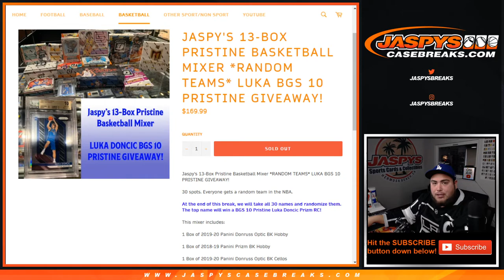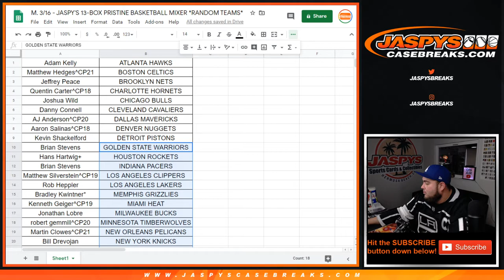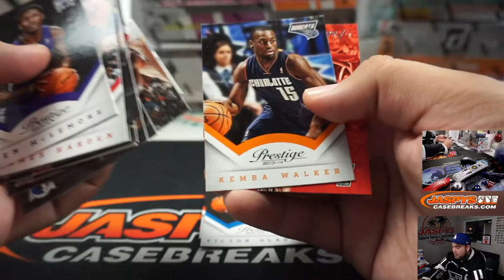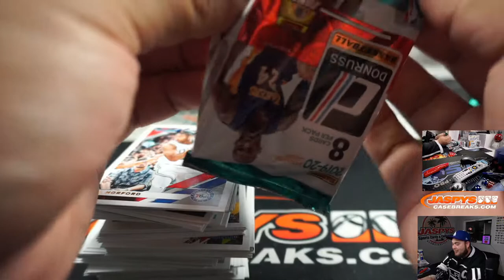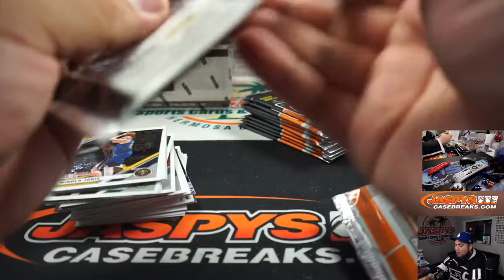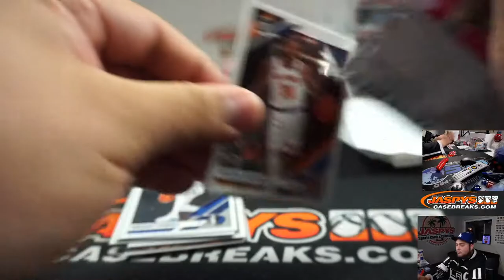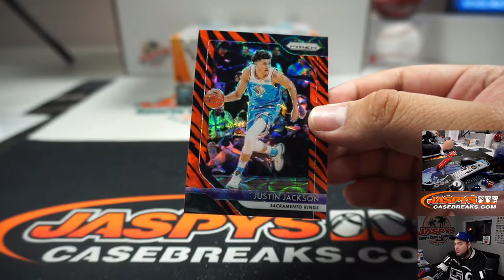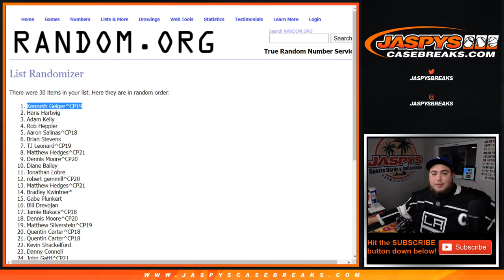M. 3/16 - JASPY'S 13-BOX PRISTINE BASKETBALL MIXER *RANDOM TEAMS*